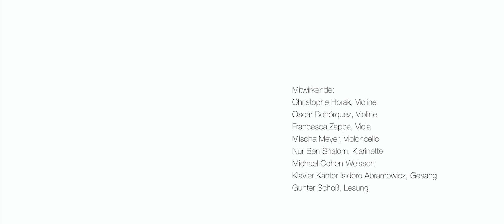Lebensmelodien-Konzert: „geprobt 1939 – verfemt – aufgeführt 2022" - Apostel Paulus Kirche